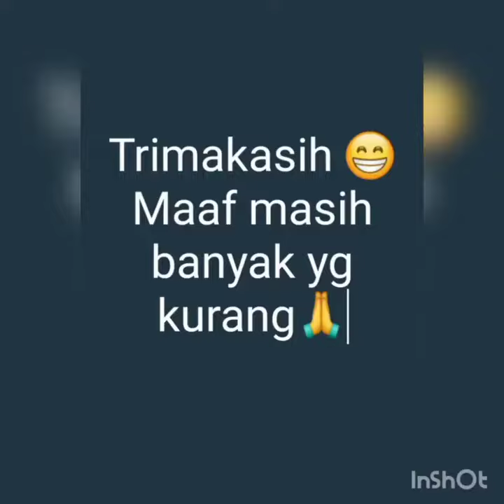23 Mei 2022-politeknik el bajo komodus